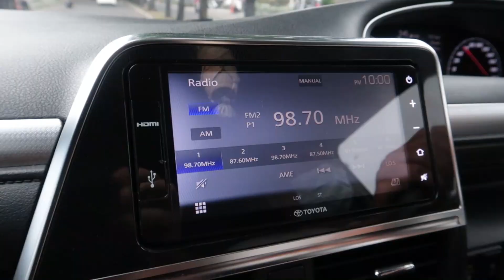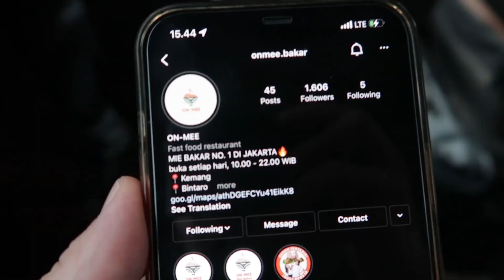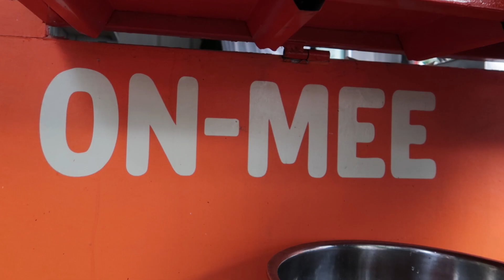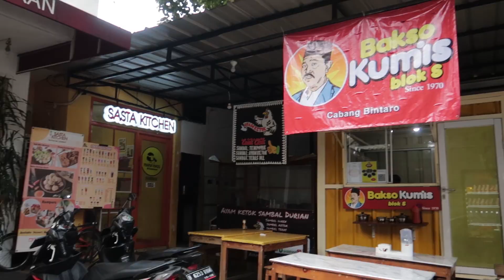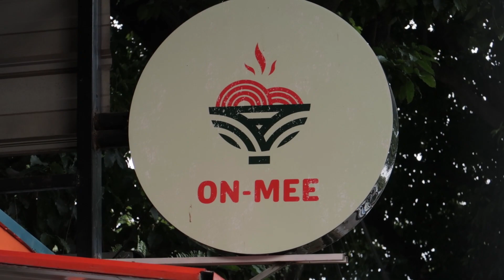RASANYA KAYA DIOBOK2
ISENG NYOBAIN DUNIA PER-BAKMIAN BINTARO. SENENG BANGET ADA YANG BARU BUKA DI BINTARO DAN RASANYA BEDA. ADA UNIQUE SELLING POINT DARI PRODUCTNYA KARENA DIBAKAR! BIASANYA CUMA ROTI, ATAU NASI YANG DIBAKAR, TAPI KALI INI ADA MIE YANG DIBAKAR! LOKASINYA ADANYA DI BINTARO SEKTOR 9 DI JALAN ELANG SEBELUM LAMPU MERAH PRONTO . NAHHHH SITU DEH, KALAU WARGA BINTARO PASTI PAHAM HEHEHEHEH  ENJOY THE VIDEO.